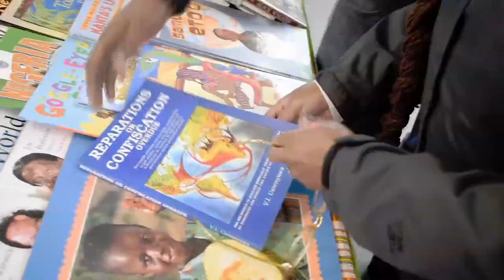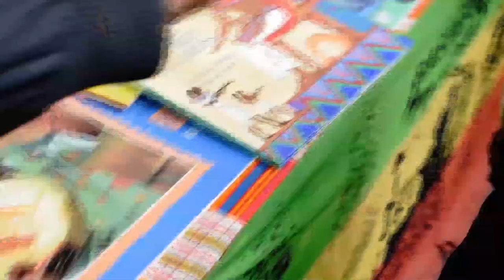Black Child Promotions In Brixton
Leonegus and his team promoting books on Brixton on the highstreet. I've donated and got some books from them in the past. After the Vybz Ra$$ video shoot I was on my way home and saw them out promoting again (they move from location to location in London) and I rate and respect these young brothers, I love seeing them distributing these black concious books to the community so I asked if they would mind me filming a little something for them to help promote what they do. So here you have it. Keep doing what your doing brothers.

BLACK CHILD PROMOTIONS CAN BE FOUND IN:

Tottenham, outside Seven Sisters Station

Stratford, outside the Stratford station (Westfields)

Brixton, outside Iceland

Tune The Questions from My Note 2 Self LP